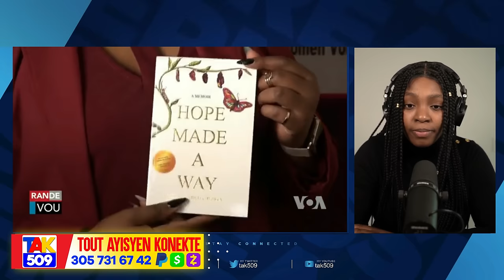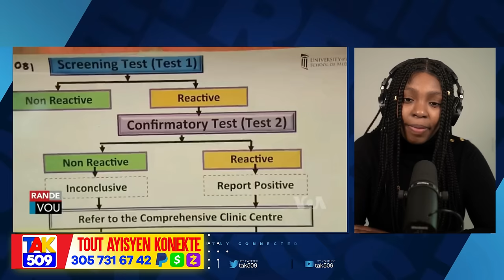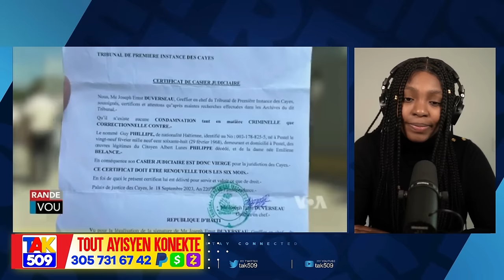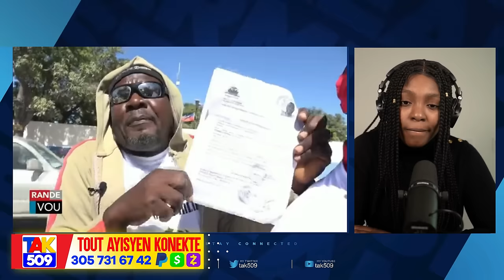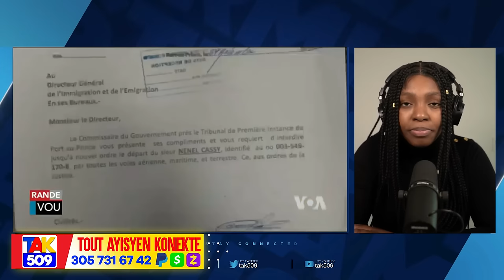Ariel Cho..Wanament kòmanse fèmen biwo leta..LAPOLIS eskòte Guy Philipe pou Okay /Fouco